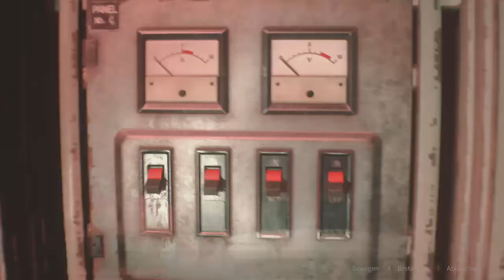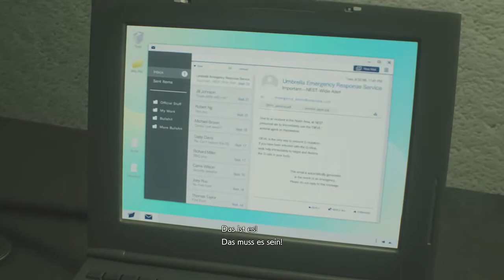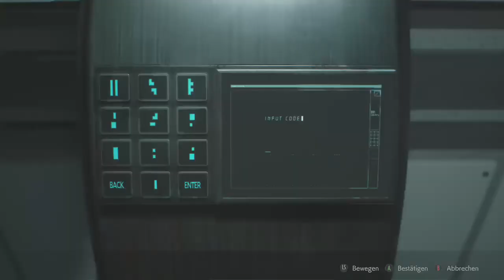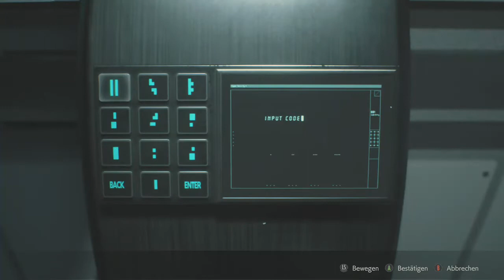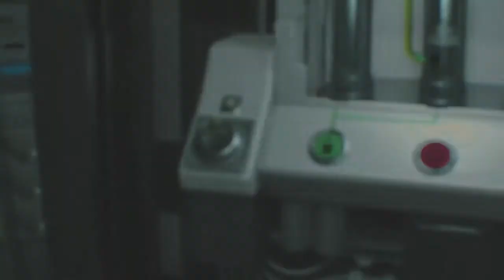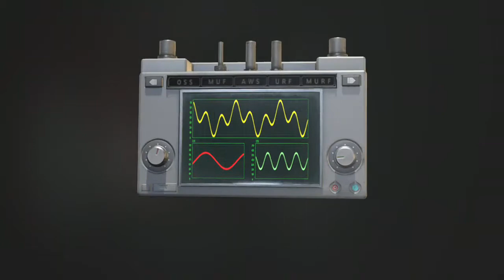Resident Evil 2 Claire B Normal Speedrun 2 Deutsch